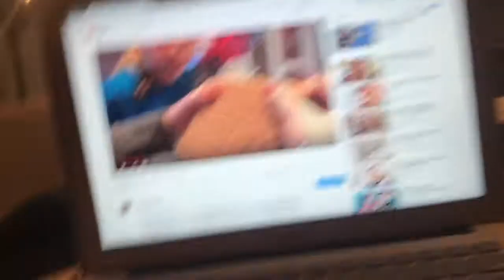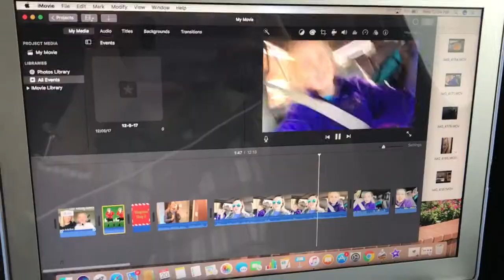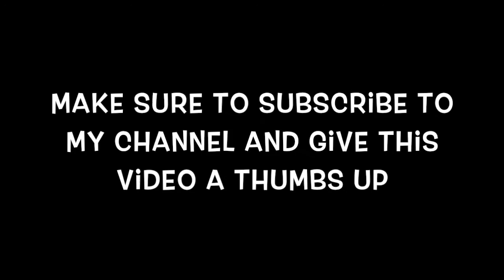Christmas Shopping|| I Forgot My Makeup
I am so sorry for the late Vlogmas but life gets crazy and it is hard to constantly be on youtube! I hope you enjoy our shopping trip! We were a 4th of the way to Raleigh when I realized I forgot my makeup box at home! See what I did to survive without my makeup!!

XOXO~ Madi